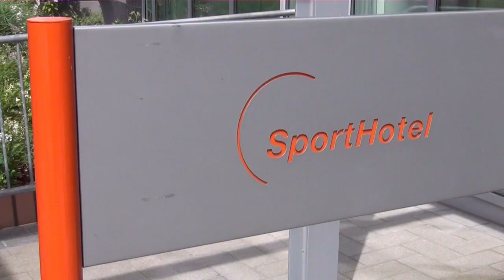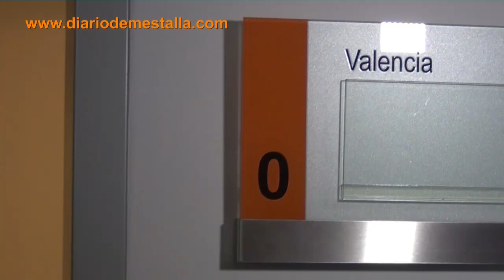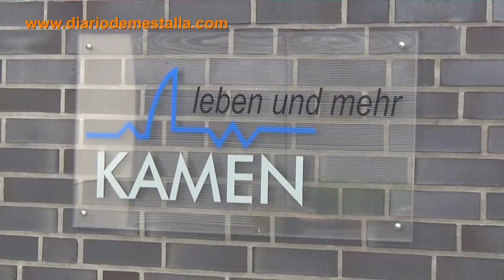Aquí vive el Valencia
Sahdy Ferns
Álbum: Siary of Joseph K. Sadma
Canción:The Strangest Place I've Ever See

Recorremos el hotel de concentración del Valencia CF en Alemania